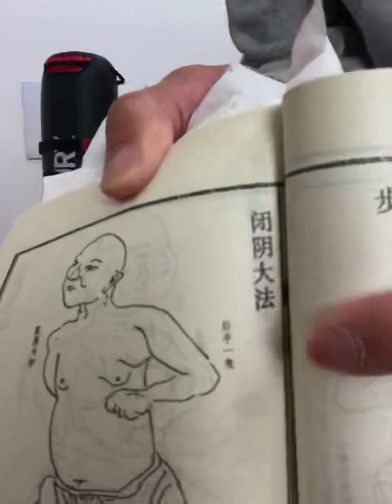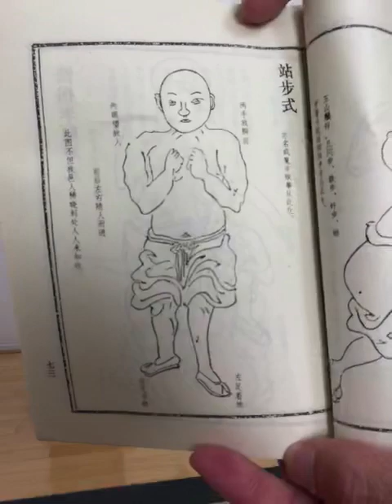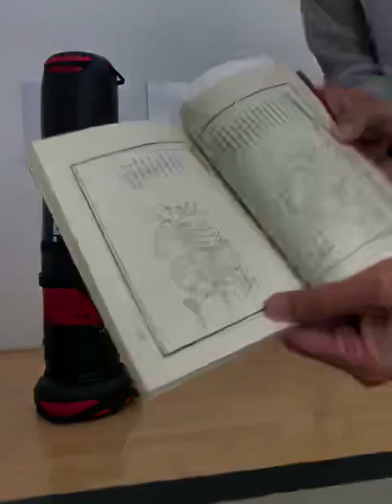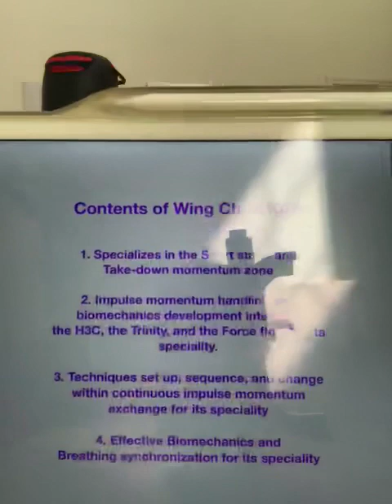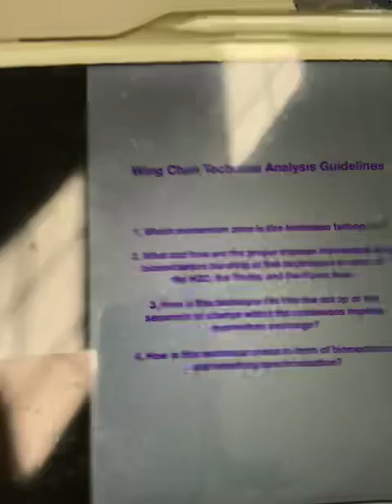Wing Chun Matrix: the summary of critical Wing Chun technology before i vanished into the thin air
Be able to analyze and handle every little details of oneself and one’s opponent is named as every point is clear 点点清; it is the essence of the detail training 小练頭。

Two Chinese songs in memory of the red boat Wck ancestors for those who knows Chinese